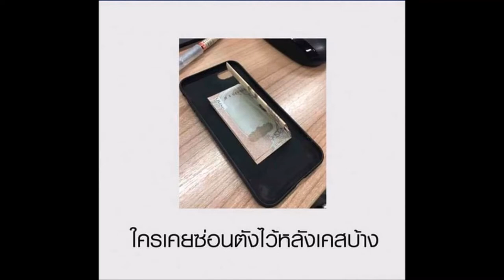ภาพสุดฮา ที่เรียกความ บ้า ในตัวเองออกมาจนหมดเปลือก